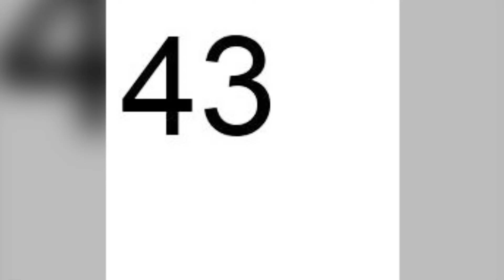A BIG THANK YOU FROM GORB TV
All of you subscribers are incredible we will not let you down. GORB IS STRONG WITH YOU ALL!